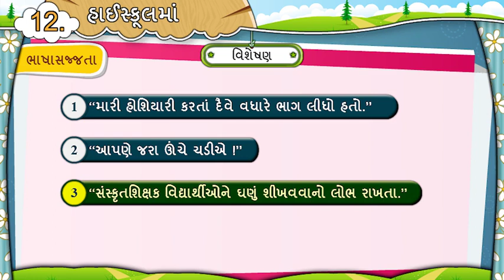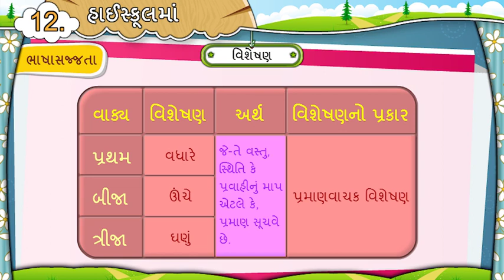વિશેષણ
હાઇસ્કુલ std 7 sem 2